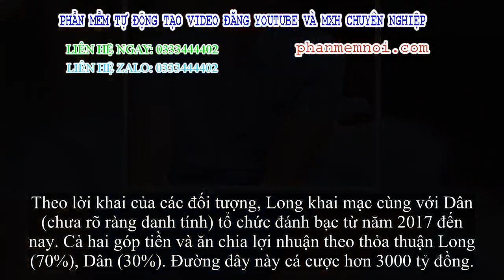✅ Bộ Công an triệt phá đường dây cờ bạc 3.000 tỷ đồng